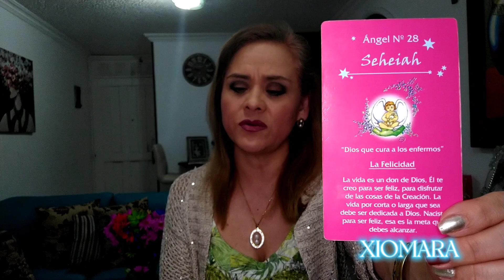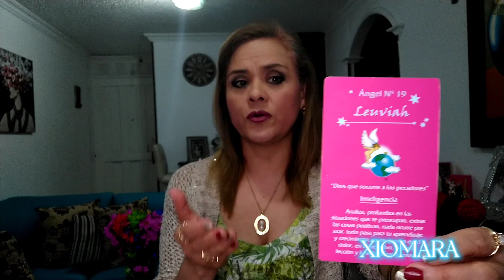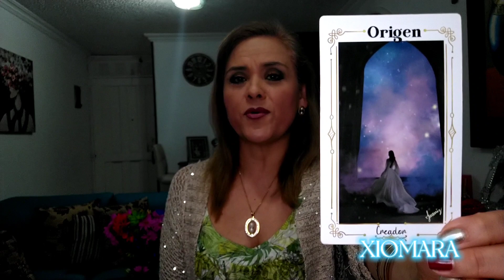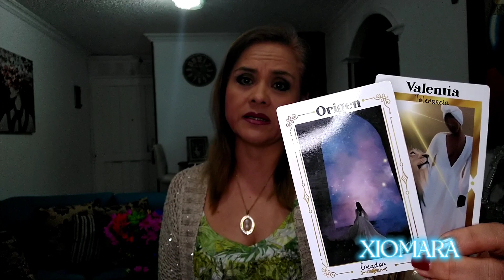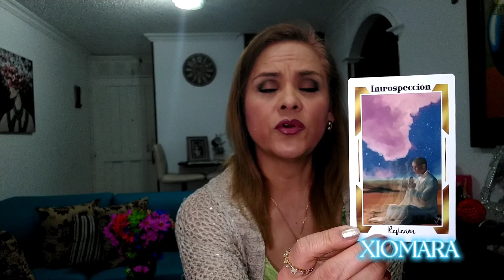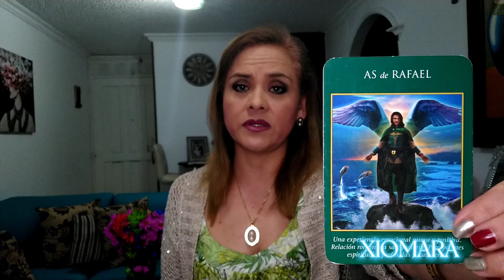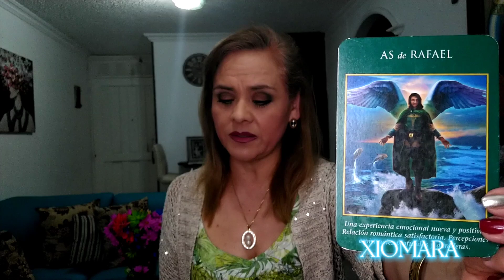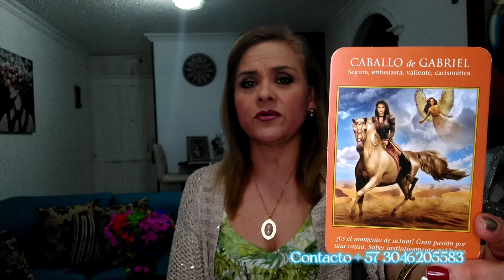HARRY Y MEGAN TIENEN PROBLEMAS?? 🧐😳🤔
parati tarot angeles príncipeharry meganmarkle reinaisabel reycarlosiii reycarlos EL PRÍNCIPE HARRY Y MEGAN MARKLE TIENEN PROBLEMAS??? 🧐😳🤔